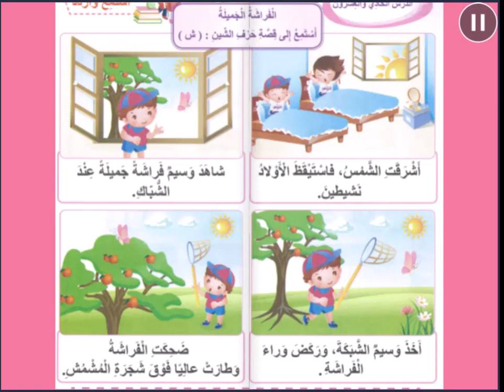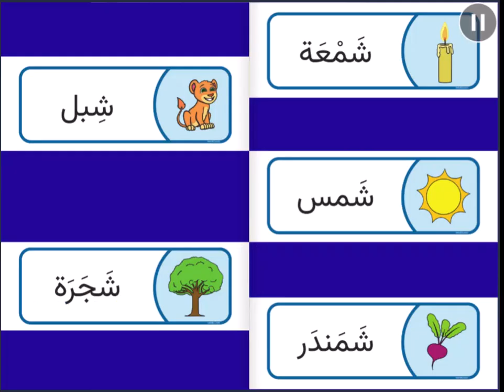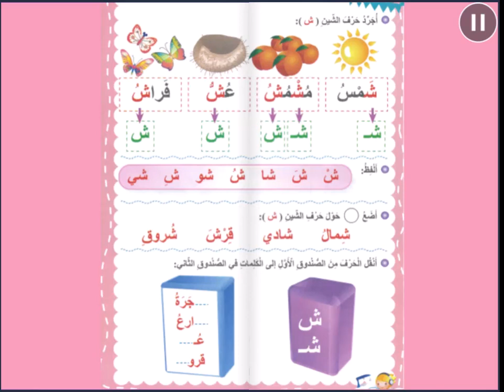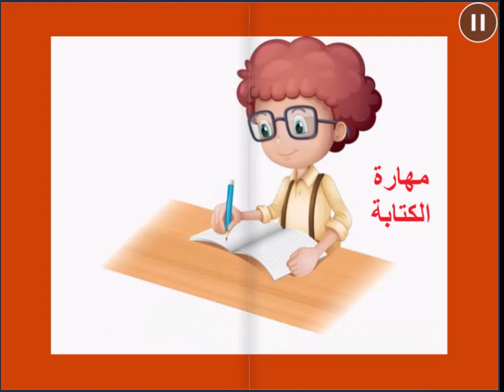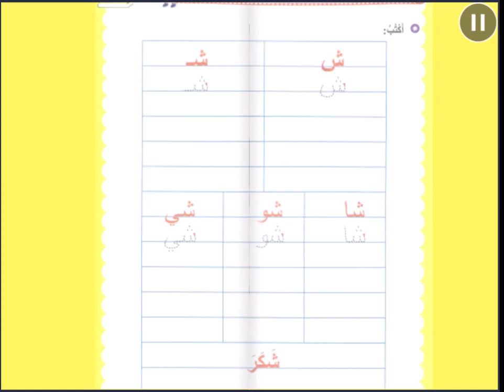حرف الشّين - اللغة العربية - روضه ثانية - المعلمة رويدا مشربش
درس حرف الشّين

توضّح هذه المادة الفلميّة الّمهارات الّتي سيتعلّمها المتعلّمون أثناء دراستهم لحرف الشّين، تبدأ بمهارة الاستماع لقصّة حرف الشّين بعنوان"الفراشة الجميلة" فيجيب بدوره على أسئلة الفهم والاستيعاب، وإعادة سرد القصّة بلغته الخاصّة وبلغة عربيّة سليمة قدر الإمكان.

أمّا عن مهارة التّحدث سيُعرض على المتعلّم صورة لوحة حرف الشّين ويقوم بدوره بالتّحدّث والتّعبير عمّا يشاهد.

مهارة القراءة توضّح كيف يمييز المتعلّم بين اسم الحرف وصوت الحرف بالسّكون وبالمد القصير (شَ، شُ، شِ) والمد الطّويل ( شا، شو، شي) وكيفيّة تجريد حرف الشّين من الكلمات، والتّدرّب على قراءة بعض الكلمات البسيطة، والقيام بمهارتي التّركيب والتّحليل.

مهارة الكتابة من خلال تلوين حرف الشّين، وكتابة حرف الشّين بالطّريقة والاتجاه الصحيحين.

رويدا مشربش